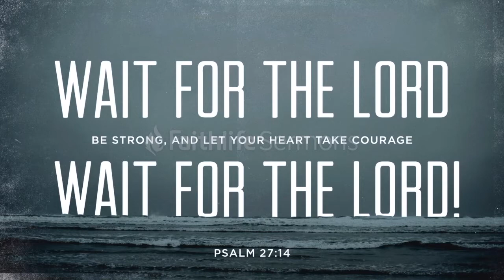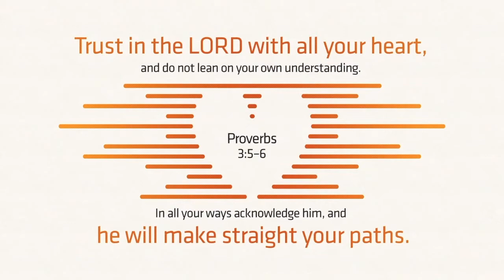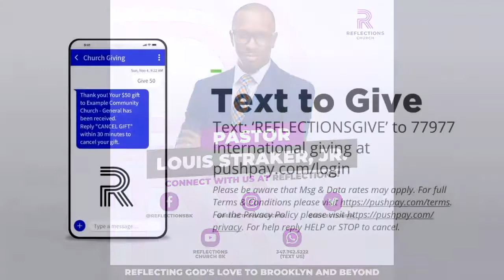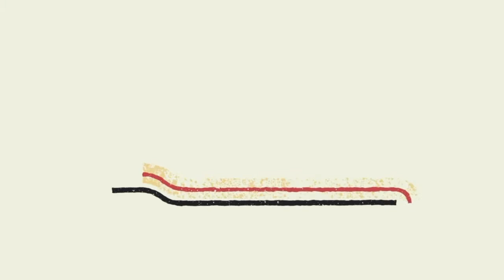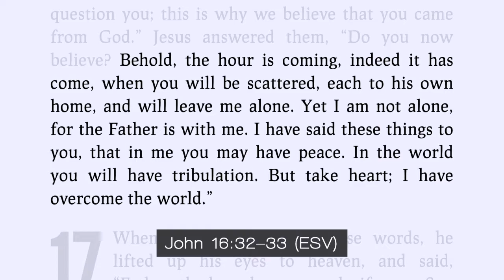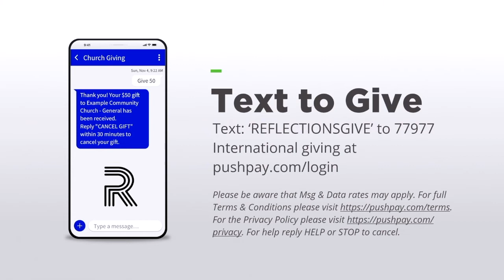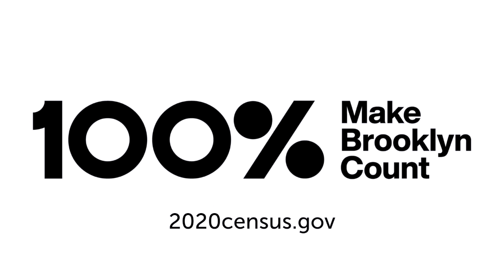Reflections Church Sunday Service 9.13.20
From the Heart Series Pt. 7, "Take Heart" by Pastor Louis Straker, Jr.